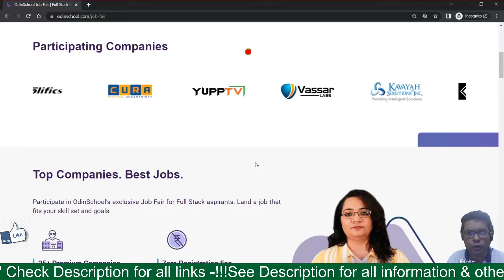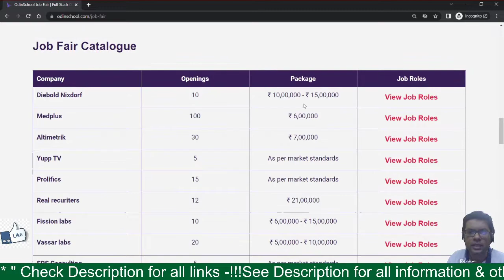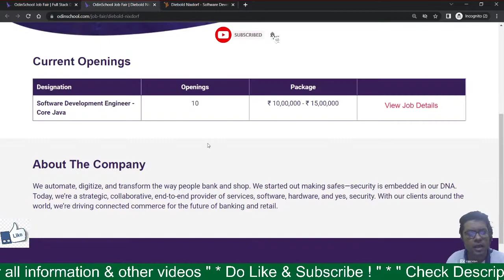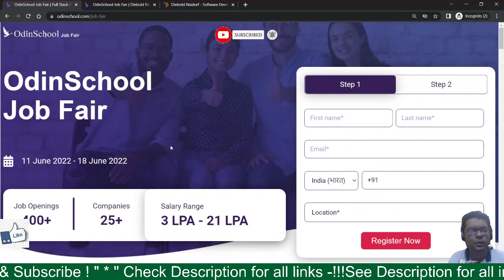3-21 LPA JOB Fair | Apply for Free| IT Jobs | @Odinschool JOB Fair 2022 | Amazon Jobs | Fresher Jobs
Freshers (including those graduating in 2022) and Working Professionals can apply.

OdinSchool Job Fair
Jobs Fair for Full Stack aspirants
June 11th to June 18th 2022
400 + Job Openings
Salary Range - 3 LPA to 21 LPA
25 + Companies

3-21 LPA JOB FAIR - Apply for Free | Get IT Jobs | @Odinschool JOB Fair 2022 | Amazon Jobs

Launch or upgrade your career with 6-month online Data Science Bootcamp or Full Stack Java Developer Bootcamp.

Duration & Mode: 6-month Online Bootcamps driven by industry experts and mentors.

Highlights:
• Live classes (Sat & Sun)
•. Online learning resources
• Cohort-based learning
• Industry-vetted curriculum
• Hands-on projects and simulations
• Regular assignments, quizzes and interviews
• Workshops on workplace behavioral skills & interview preparation
• Interaction with industry experts
• Placement assistance

Has successfully placed students with an average salary of Rs.6 LPA at top-listed organizations.

Please click here below to know more about Bootcamps that can shape your careers:

Learn & Share! :)

Tags in the Video :
It Jobs
Amazon Jobs
Freshers Jobs
Highest Paying JOB 2022
Most Demanding Career In Future
Career Guidance 2022
odinSchool review
odinSchool placements
odinSchool data science course
data science jobs for freshers in India
data science job role
highest paying jobs in commerce field
highest paying engineering jobs
highest paying jobs in it sector
highest paying jobs 2021